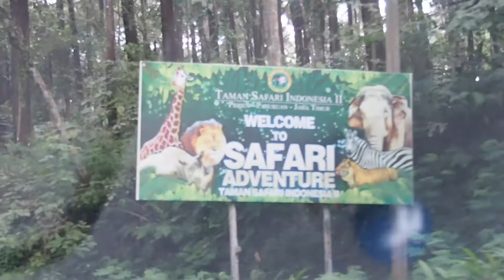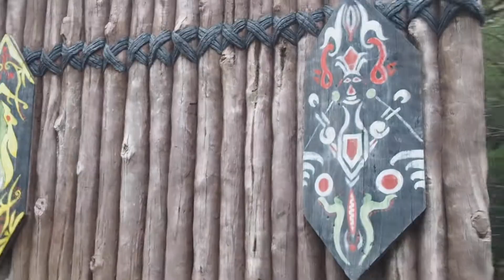Mlaku-mlaku nang TSI 2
refreshing sebelum masuk kuliah lagi